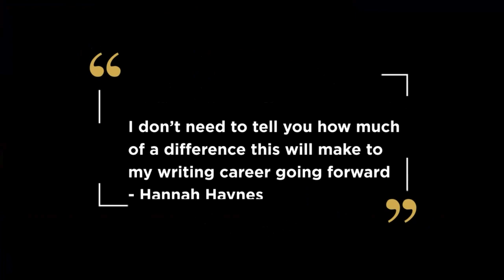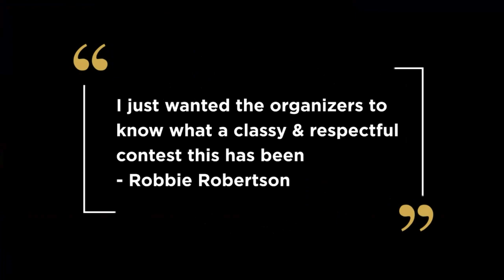Paul Michael Glaser at Page Turner Awards Winners Ceremony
Here are snippets of Paul Michael Glaser, who was special guest speaker at the Page Turner Awards Winners Ceremony.

Paul really inspired authors, writers, and screenwriters with his words of wisdom about storytelling. Please watch, enjoy and share!

To get your writing projects in front of literary agents, publishers, successful authors, publishing experts and film producers, join in Page Turner Awards for our 2022 Book Award